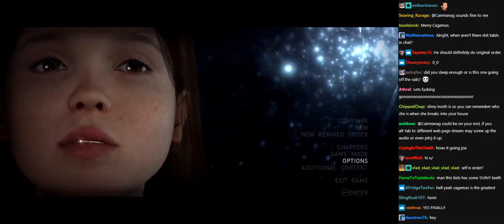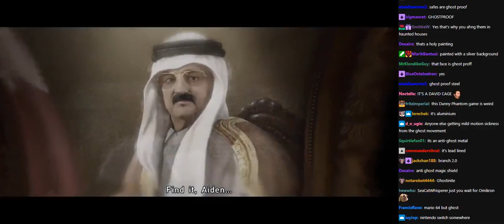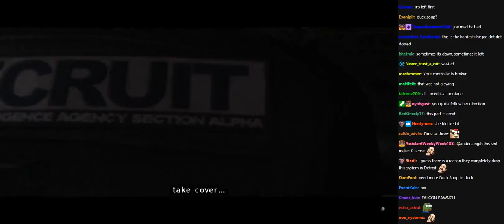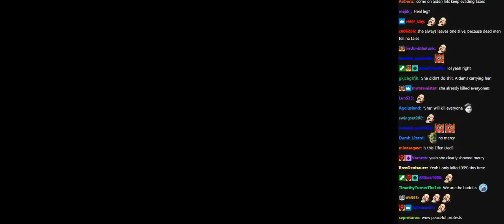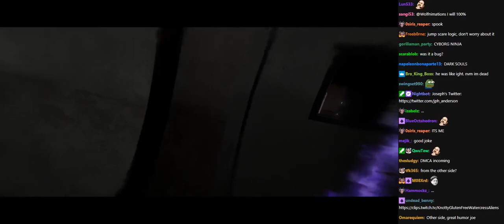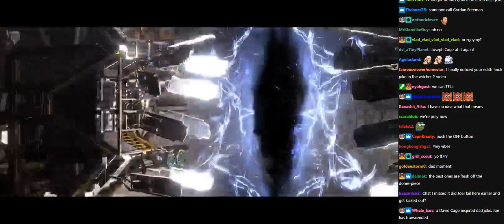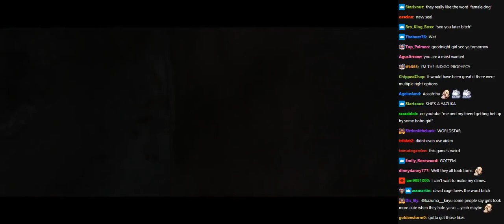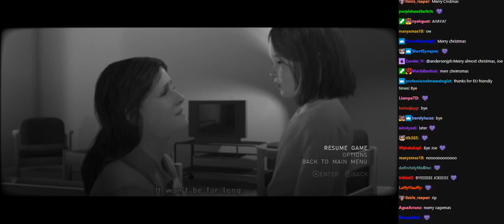Joseph Anderson Beyond: Two Souls stream 1 with chat [12/23/2020]